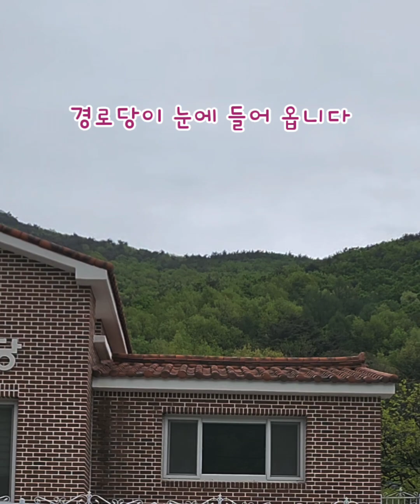옛 시집은 그대로인데 세월은 40년이 후딱 백발이되었네 ♡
시골이라 인심좋다던 그곳 이제는 빈집 빈 집터 마음이 짠 하더랍니다